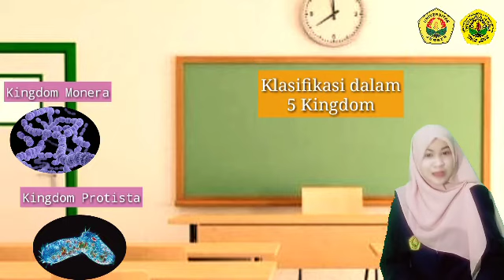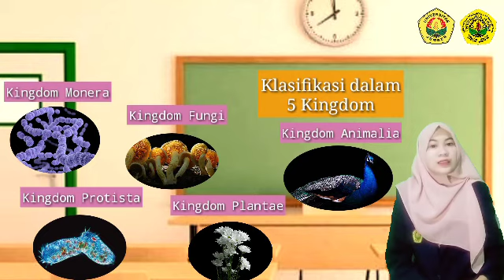Marya Ulva Avrilia PLP Klasifikasi Makhluk Hidup#SMAN1 SITUBONDO